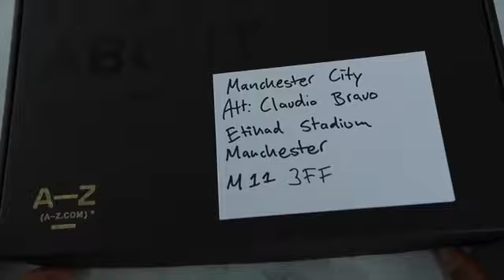Zlatan Ibrahimovic amtumia zawadi golikipa wa Manchester City, Claudio Bravo